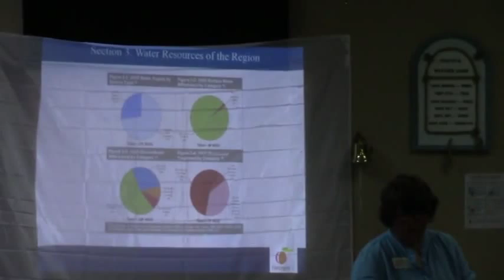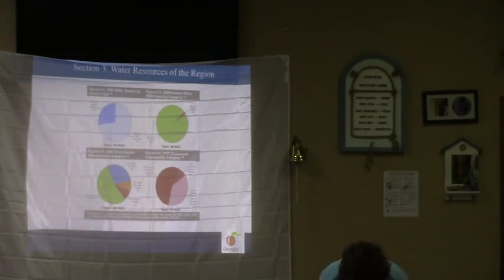Major rivers and the Floridan Aquifer @ SSRWPC 2015-07-20